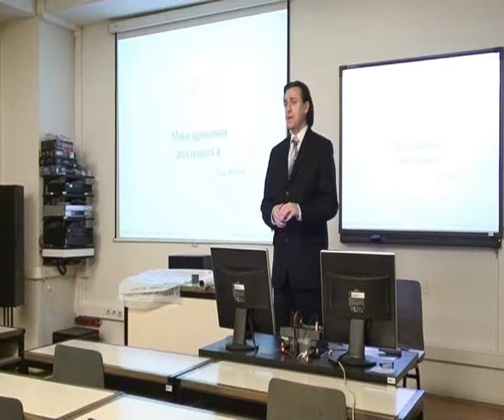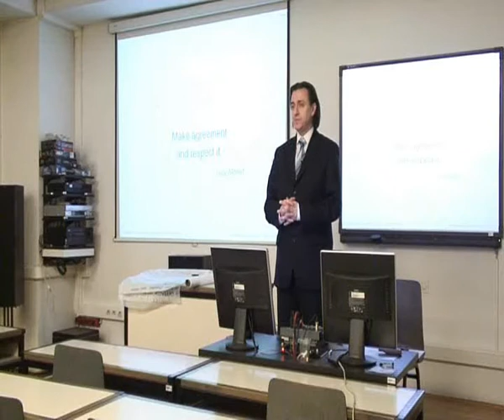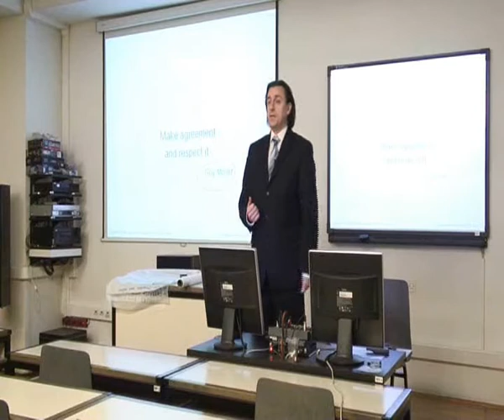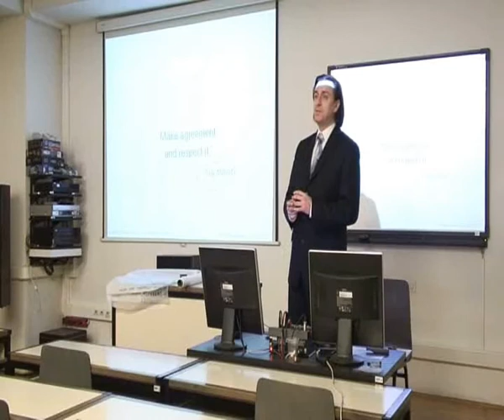Kako uspješno voditi projekt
Predrag Pale